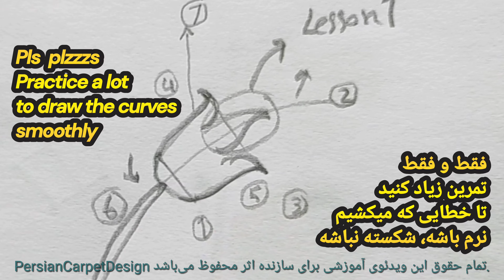Lesson 3 : How to draw a Bud Tutorial drawing - Part 1 آموزش غنچه در طراحی فرش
After leaves which I certainly will expand different kinds of them in the next sessions, now I'm gonna learn you how to draw buds and little flowers, so come along with me to enjoy this journey. This session: The Bud Tutorial Drawing
 خب در دوره طراحی فرش بعد از برگها که در درسهای بعدی باز مدلهای جدیدی به شما یاد میدم ، غنچه و گل‌های کوچک رو می‌خوام بهتون یاد بدم، این جلسه پایه غنچه آموزشی - آموزش غنچه